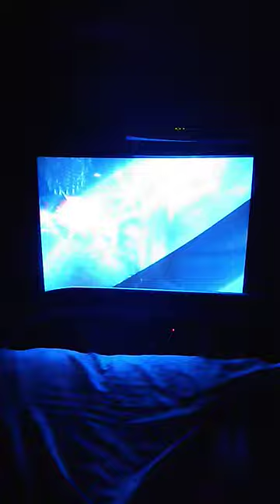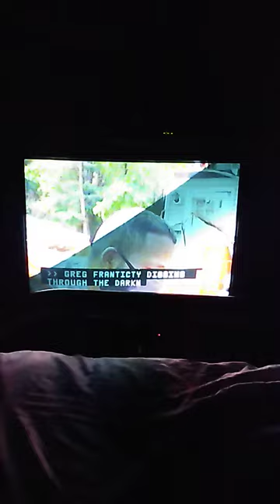ABC World News Tonight Outro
"Stay Safe, Good Night."